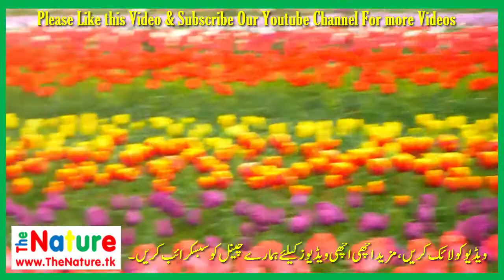A Beautiful View of Tulip Garden Srinagar Jammu and Kashmir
Beautiful View of Tulip Garden Srinagar Jammu and Kashmir
The Nature is a Youtube video channel to explore world wide Natural Beauty.